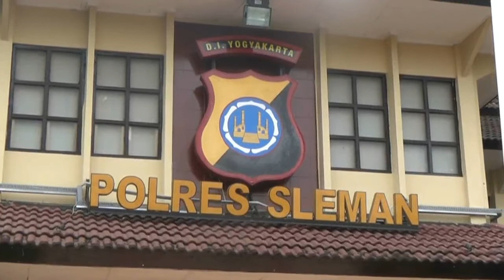PEMBUNUH SUPORTER PSS SLEMAN DITANGKAP, INI WAJAHNYA!!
Pelakunya masih pelajar.